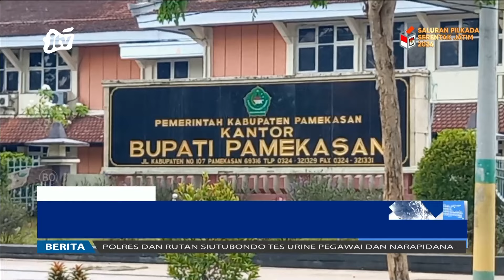Viral, 2 ABG Mesum Nduk Ngarep Kantor Bupati | POJOK KAMPUNG JTV